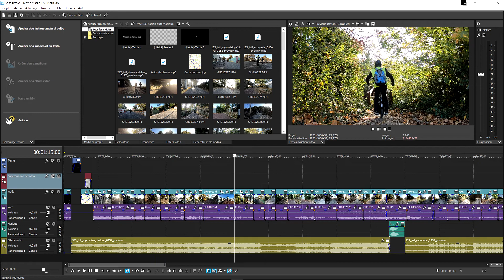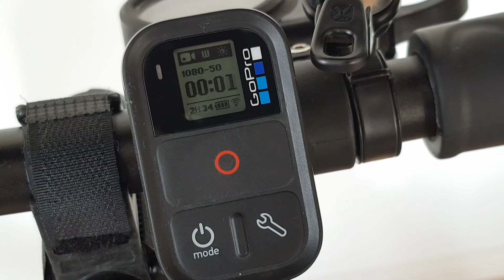Matériel vidéo pour randonnées en Dualtron Raptor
Matériel vidéo pour randonnées